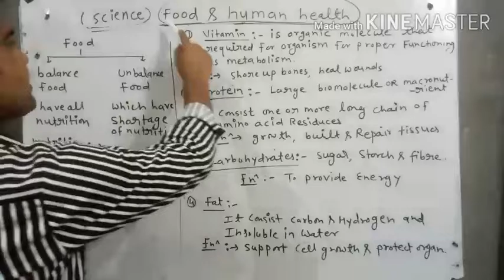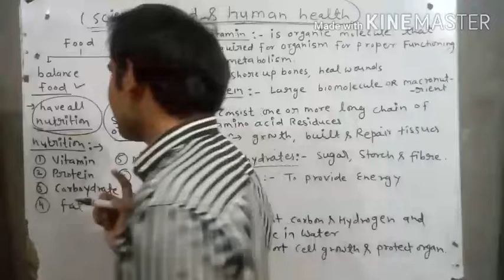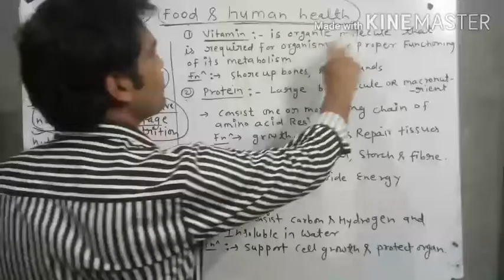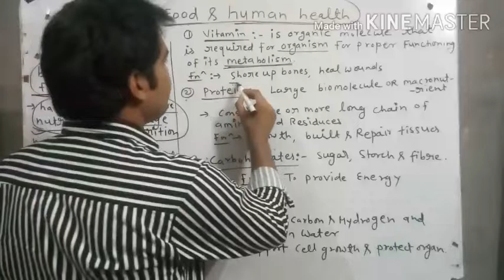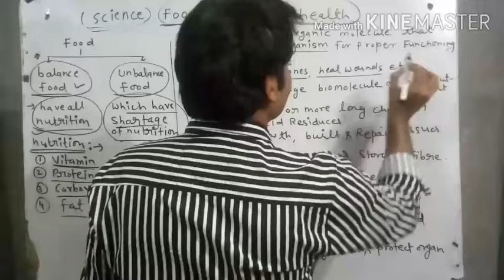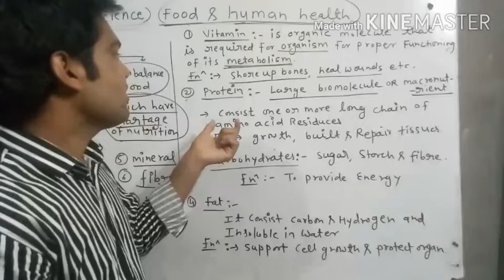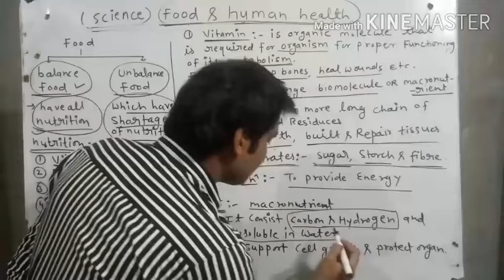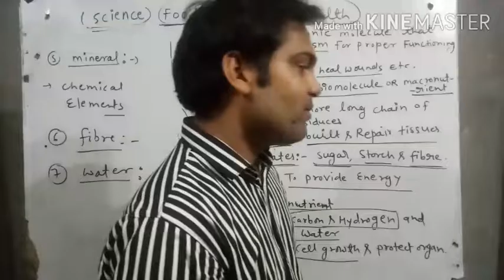food and human health science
this helpful for 10th science